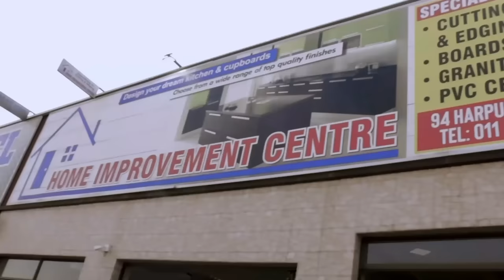END IN TEARS Zimbabwean Shortfilm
END IN TEARS Shortfilm created by Simon Jamukoko , Writer Lesley Gondo, storyliner Celani Rice @zimbabwe official @Proudly Zimbabwean @Nollywood Igbo Movies @Goldmines Movies @Kenya CitizenTV @KTN News Kenya @AFRICAN MOVIES YUMMY NOLLYWOOD - NIGERIAN MOVIES @LATEST NIGERIAN MOVIES 2021 - AFRICAN MOVIES , 1
@Prince of Zimbabwe @MzansiMagicOfficial @Mzansi TV @SABC1 - Mzansi Fo Sho @Multichoice Studios @Zambezi Magic @ZollywoodZim @emmanuella mark angels commedies @Naiza Boom  @Passion Java Records @MADAM BOSS @BUSTOP TV @realnollywoodclipss @NollywoodStreams @Word Porn @MarkAngelComedy @MaVery very Online TV @Mr Shot it
@Top Trending How to enjoy Number 1 MostWatchedConted BestAFRICANmovie2021 @Hero Movies 2021 African @African Nollywood Movies Latest Nigerian Movie @Afrimax English @TV7 Live Zimbabwe Africa @TATELICIOUS KARIGAMBE-SANDBERG @DAVIDO @The Ramsey Show - Highlights @AFRICA AFRICA movies @Nigerian Films - latest nigerian movies 2020 @Get Movies @Karanganda Tv @Drewmas Media